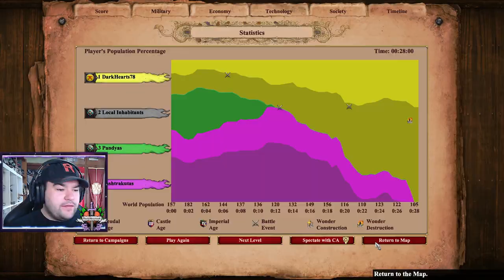Devapala 4 - Liberation? (Hard) + Achievement | Age of Empires 2: Definitive Edition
“You only lose what you cling to,’ said the Buddha.

As our Empire prospers under the guiding light of Devapala, it is time to share this beautiful world view with others. The squandering Pandya tribes and blasphemous Rashtrakuta's need to be brought into the fold, so we may travel closer to Nirvana...

This video, we will be getting the "Construction Cancellation?" Achievement